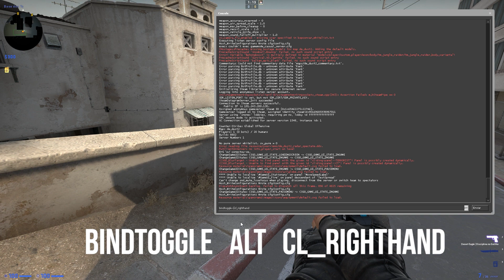👉 COMO MUDAR ARMA DE MÃO NO CS:GO | MÉTODO SIMPLES E RÁPIDO 2023 | Jhonatan Braga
✨Como CONFIGURAR BIND Counter Strike Global Offensive, para trocar armas de mão e melhorar seu spray! 👐🙌

⚠️ Comando informado no vídeo: bindtoggle alt cl_righthand

🔸 Pessoal, neste vídeo venho compartilhar com vocês um método para que você consiga mudar a arma de mão aqui no CS! Lembrando que você precisa estar com o modo de console ativo no jogo para habilitar essa função que irá te ajudar muito nas suas gameplays, assim ficará com os mesmos recursos que jogadores profissionais (pro players) utilizam em campeonatos!

Ah... e não se esqueça de curtir os vídeos, pois só assim o Youtube lhes enviará as notificações.

❤️ Um forte abraço a todos, tudo de melhor sempre!